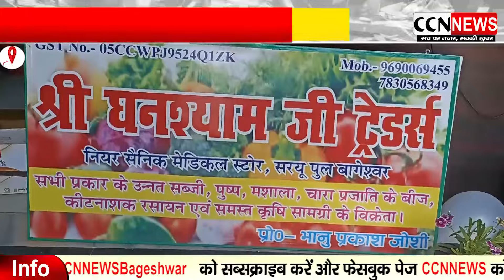खेती का शौक है? यहां मिलेंगे उन्नत बीज, उपकरण, रसायन